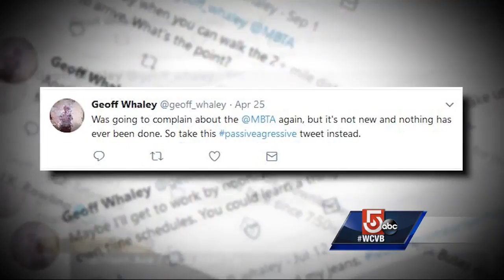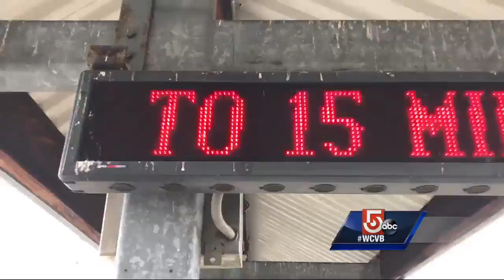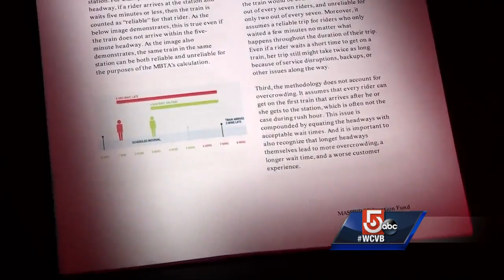MBTA gives itself high grades for reliability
The MBTA is giving itself high grades these days – mostly A’s actually -- for subway reliability.